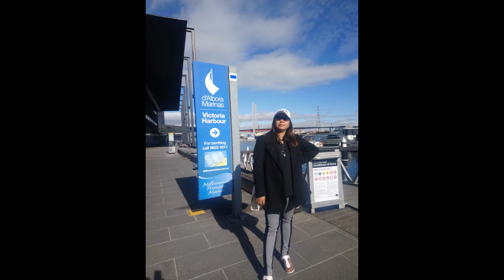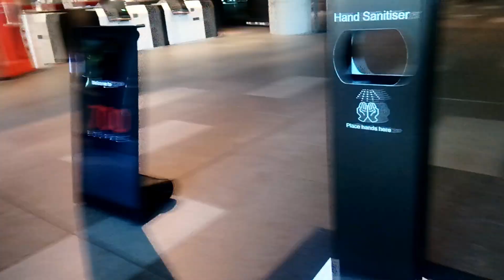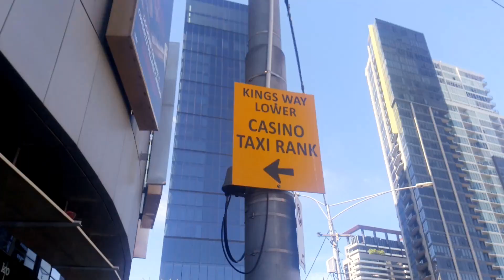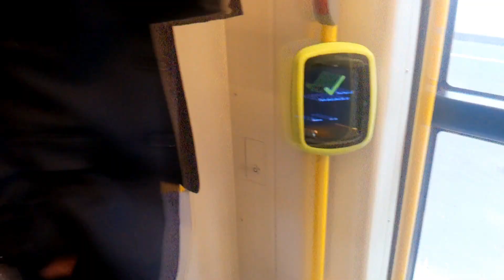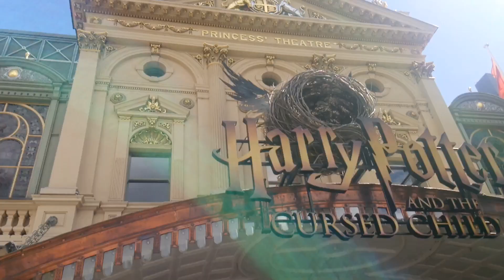CBD Melbourne Australia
Melbourne Central Business District on March 2023

The Melbourne central business district (also known colloquially as simply "the City" or "the CBD") is the city centre and main urban area of the city of Melbourne, Victoria, Australia, centred on the Hoddle Grid, the oldest part of the city laid out in 1837, and includes its fringes.